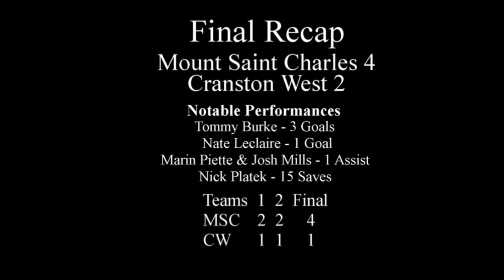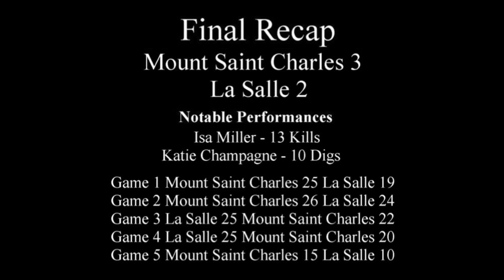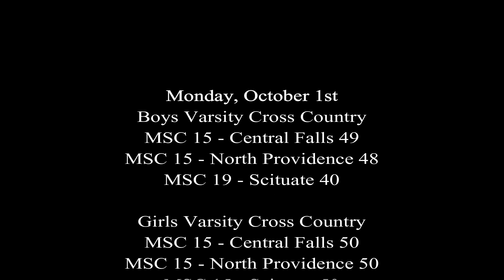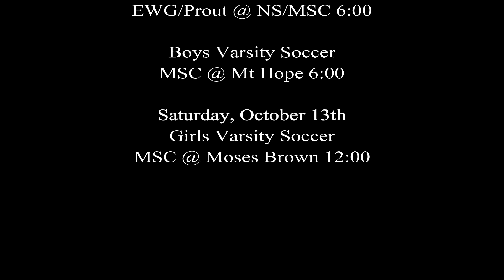Mount Weekly Wrap Up Show - Episode 5: Season 2